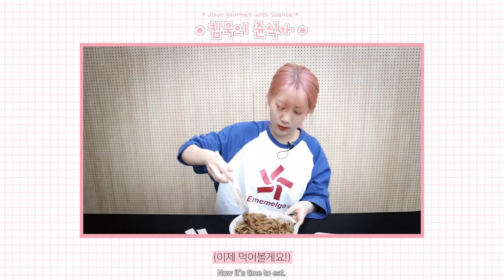[쥰TV] ep.02 침묵의 쥰식가 (짜장면편)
앞으로 쥰식가가 먹고 리뷰해줬으면 하는 음식이 있다면 댓글로 남겨 주세요 ♡